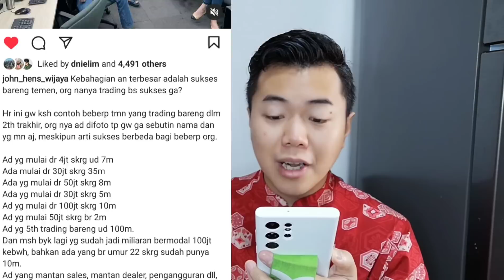Cara Tercepat Menumbuhkan Aset?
IG Ko John : @john_hens_wijaya

Kode Referral Bank Neo (Dapat 10juta Kupon Experience) :
BJZ9R2

Download aplikasi TMRW melalui tautan dengan kode referalku berikut ini M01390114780 (sampai dengan 30 Juni 2022)

Saya harap video ini dapat bermanfaat bagi Sobat Maya dan menambah insight baru untuk mendulang cuan.

Happy Watching!!!